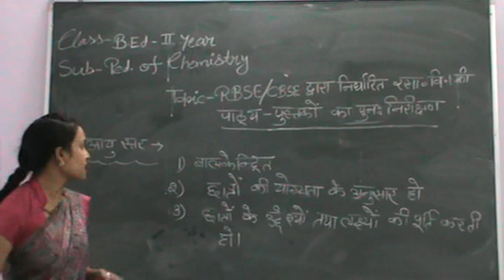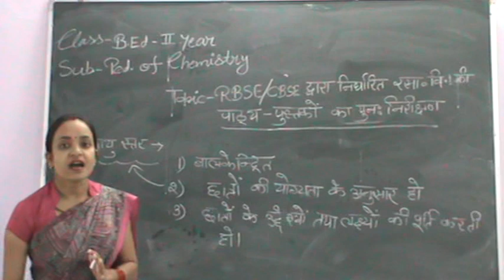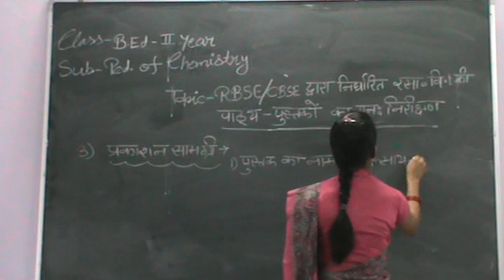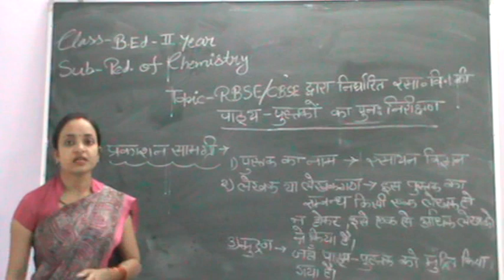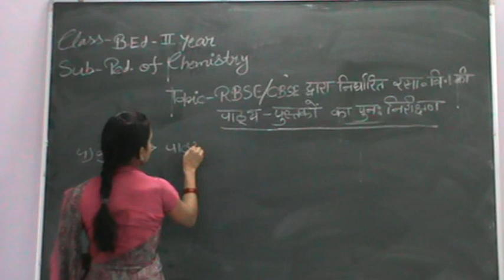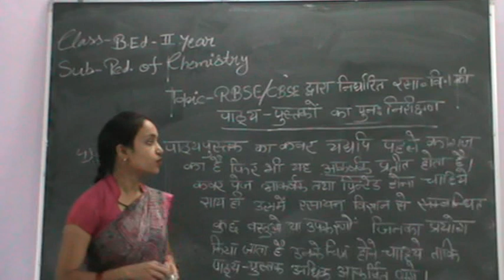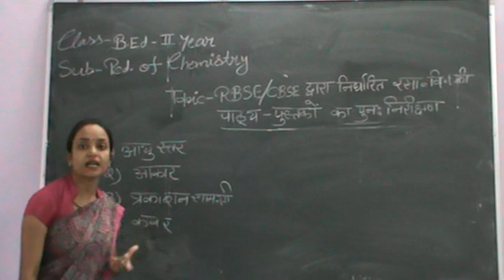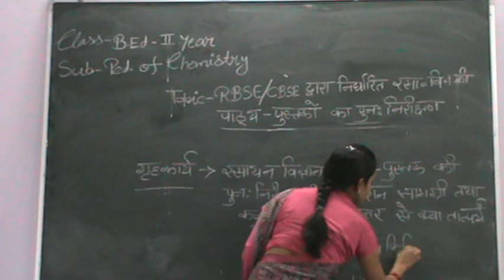RBSE / CBSE dwara nirdharit rasayan vigyan pathya pustak ka punya nirikshan ( part-1)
By Mrs.Reetu Singh
Class- B.Ed 2 Year
Subject-Pedagogy of Chemistry